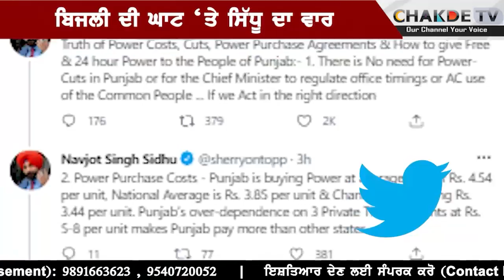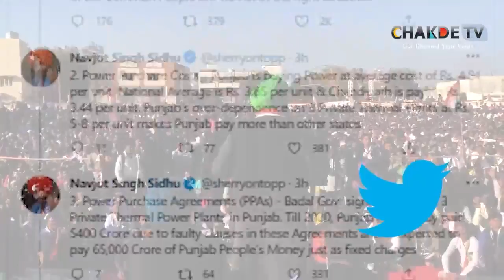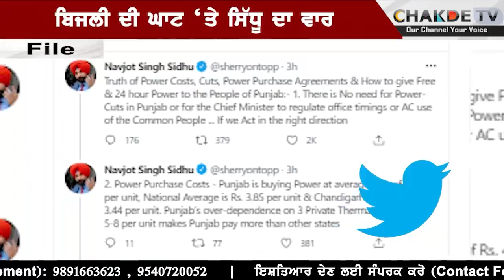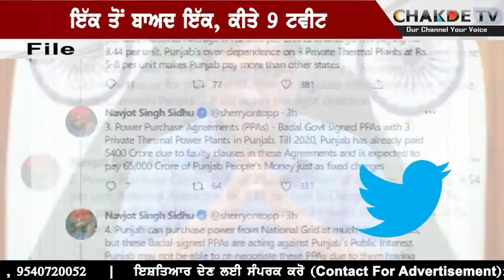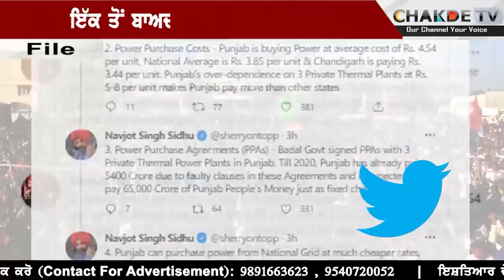Chakde tv News Bulletin । ਅੱਜ ਦੀਆਂ ਵੱਡੀਆਂ ਤੇ ਤਾਜ਼ਾ ਖ਼ਬਰਾਂ । 02 July 2021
Chakde tv news bulletin